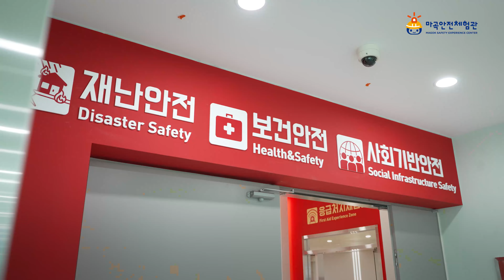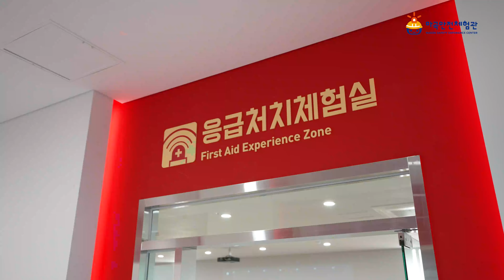마곡안전체험관 소개 영상